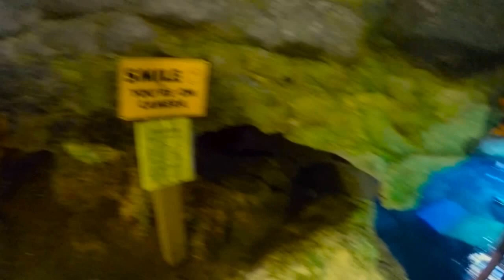Devils Den Entry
This is the only way or out for divers at the Devils Den Cavern/cave system located in Williston, FL